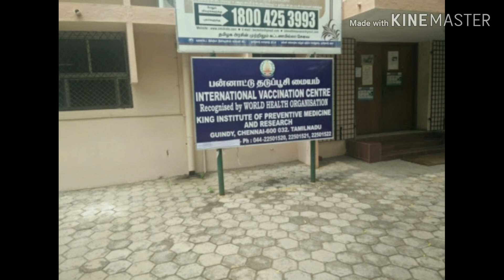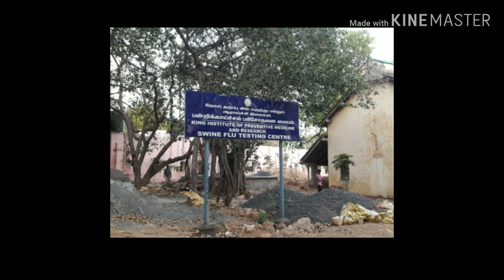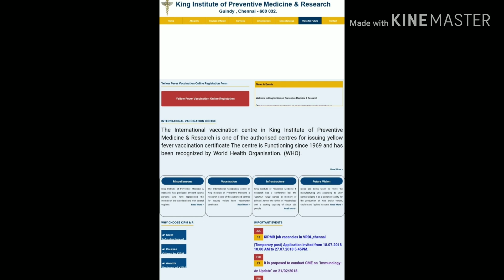KIPMR (King institute of preventive medicine and research) Medical Lab Technology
King institute of preventive medicine and research